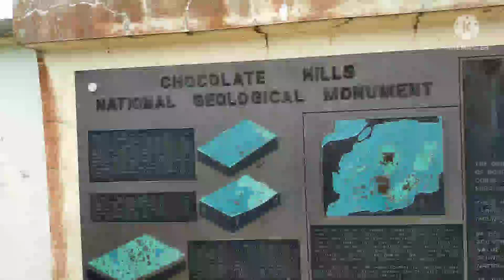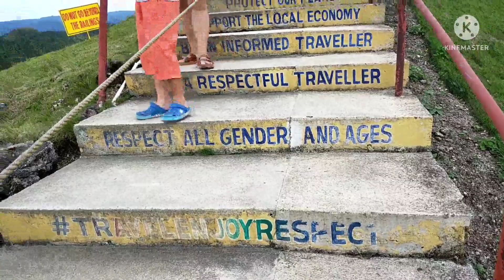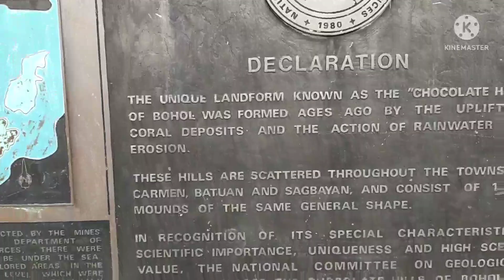CHOCOLATE HILLS | FOUND IN CARMEN, BOHOL Tourist Spot#JOEMAPS TV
OneOfTheBestTouristSpot Carmen,Bohol
Journey Family Bonding